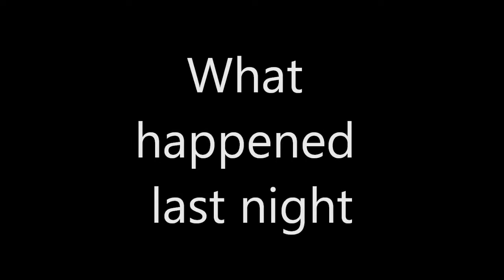Typhoon in Taoyuan, Taiwan